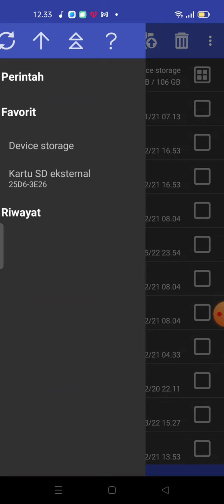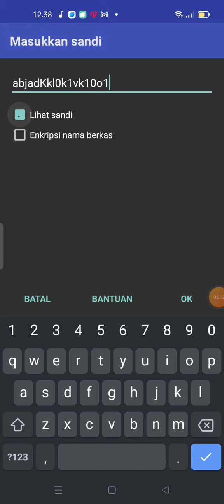set gratis korg 2022|kendang maping u9! 2021| style komplit a-z